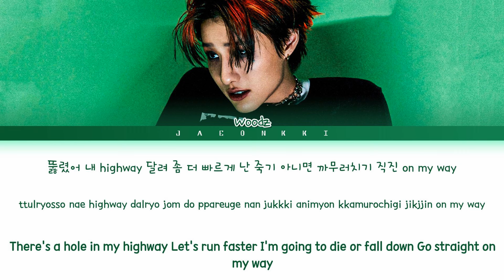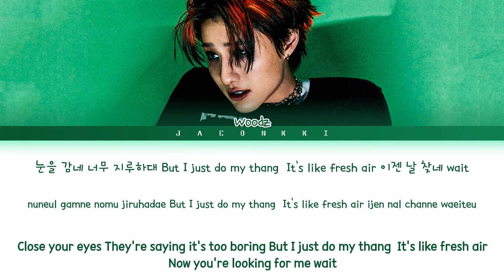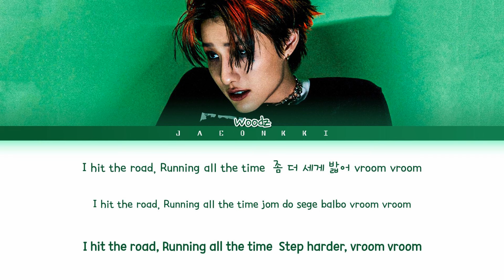Woodz HIJACK Lyrics (Color Coded Lyrics)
All Administrated by Yue Hua Entertainment

• Artist: Woodz
• Song: HIJACK
• Album: COLORFUL TRAUMA
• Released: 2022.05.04